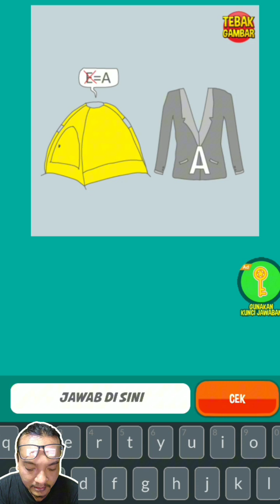Tebak Gambar Level 4 Masih Mudah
game gabut kita main tebak gambat